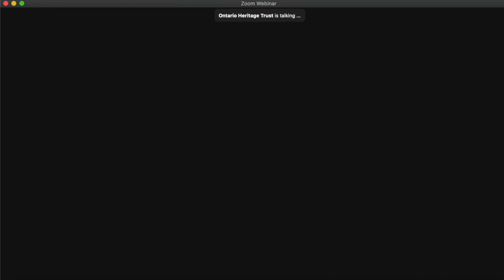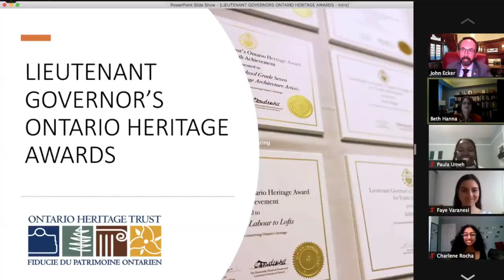2020 Lieutenant Governor’s Ontario Heritage Awards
The Lieutenant Governor’s Ontario Heritage Awards, administered by the Ontario Heritage Trust, are prestigious awards that recognize exceptional contributions to heritage conservation, environmental sustainability and biodiversity, and cultural and natural heritage.

*French translation will be posted soon*